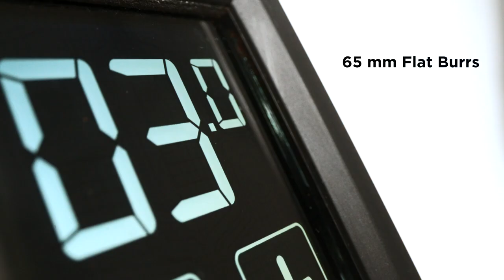Descubre el Poder del Molino Eureka Mignon Turbo! Rendimiento Silencioso y Precisión Profesional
Descripción del Video:

El molino de café Eureka Mignon Turbo es una joya dentro de la gama Silenzio, creada para ofrecer un rendimiento profesional en cualquier cafetera profesional. Con muelas de 65 mm y un motor mejorado, el Mignon Turbo duplica la eficiencia de molienda, manteniendo la mejor relación calidad-precio del mercado.

Este modelo no solo destaca por su Tecnología Silent, que reduce el ruido de pulido en más de 20 dB, sino también por su diseño pensado para los amantes del café más exigentes. Al igual que el Eureka Mignon Specialita, el Mignon Turbo incluye una pantalla táctil con doble dosis programable, lo que permite un control preciso y personalizado del proceso de molienda. Además, su ajuste micrométrico, característico de los molinos Eureka, garantiza una molienda homogénea y constante, lo que eleva la calidad de tu máquina de café espresso profesional al siguiente nivel.

Con el Eureka Mignon Turbo, obtienes un molino que combina potencia, precisión y silencio, asegurando que cada taza de café que prepares sea de la más alta calidad. Este molino es el complemento perfecto para cualquier cafetera profesional, diseñado para ofrecer un café excepcional en todo momento.

Si estás en busca del mejor equipamiento para tu cafetería, como máquinas de café profesional y molinos de alta calidad, te invitamos a visitar Allí podrás encontrar una amplia gama de productos, incluyendo las prestigiosas máquinas de café Fracino y los molinos Eureka, perfectos para tu negocio. ¡No dudes en cotizar y probar estos productos para llevar tu cafetería al siguiente nivel!